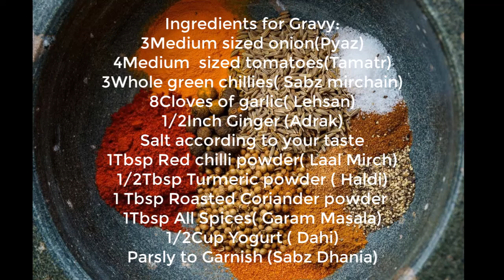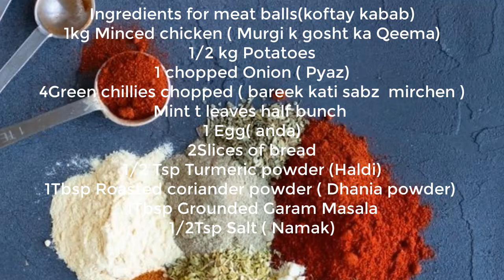Koftay alo curry recipe / Asan or kam wakat mn tayar koftay totany se bachany ka tareka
Ingredients For meat balls (kofty kabab)
1/2 lemoon
1kg minced chicken ( Murghi k gosht ka qeema)
1/2 kg potatoes( aloo)
1  chopped onion (bareek kati payaz)
4 green chillies chopped ( sabaz mirachain bareek kati hui)
mint leaves half bunch (adhi ghadi podina k paty)
1 egg (Anda)
2 slices of bread
1/2 tsp red chilli powder( lal mirch)
1/2tsp turmeric powder( haldi)
1tbsp roasted coriander powder(dhania powder)
1 tbsp grounded garam masala
1/2 tsp salt( namak)

Note: add 11 koftas into the gravy and save rest for another recipe.

Ingredients for Gravy:
3 medium sized onion sliced (Payaz)
4 tomatoes sliced ( tamatr)
3 whole green chillies ( Sabaz mirchain)
8 cloves of garlic ( Lehsan)
1/2 inch ginger chunk ( adrak)
1tbsp red chilli powder ( laal mirch)
1/2 tbsp turmeric powder ( haldi)
1 tbsp coriander powder
1/2 Yogurt( dahi)
1 tbsp all spices (garam masala)
Parsly to garnish ( dhania)

Directions: (koftay banany ka tareeka )

1.take a pan heat the oil check the with a wooden spatula.
2.fry the potatoes until golden brown. remove excess oil and keep them aside for the gravy.
3.wash chicken with lemon to lessen its odour.Take one large ball and add chicken mince into it.
4.add  chopped veggies,egg and all spices.
5.add 2 slices of bread to soak excess water of the chicken.
6.Mix to combine well with hands or with the help of chopper.

Urdu recipe:
( Ek bartan mn tail garm kr k alo ko sunehra hny t fry krain. or niakl k rakh dain.
chicken ka qeema js mn lemon daal k dhoya tha k  uski bu khtm hu jae.qeema  ek bartan mn dalain or payaz,sabaz mirachain, podina anda, bread or tamam masaly is mn shamil kr k yak ja kr lain.)

 Directions for the gravy:  (Shorba)

1.take a pan and add 1 tbsp oil then add onions,tomatoes,ginger and garlic into it. let them sautee till soften. blend them. Add oil into a pan let it heat then add pureed veggies into, cook for 6,8 minuutes. Add all spices mentioned for gravy and 1/2 cup yogurt.let cook for 5 ,6 minutes until oil comes on the surface. Then add fried potatoes and koftas into the pan, cook for another 2,3 minutes. then Add 2 glasses of hot water . cover it and let it cook for another ten minutes.  After 10  minutes it ready to serve.

Urdu recipe:
( Ek bartan mn tail garam karin or payaz,tamtr, adrak,lehson ko bhoon lain thanda hny per inko pees lain. Shorba banay k liye 1 cup tail garam  karin or is mn pissy hua amaiza shamil kr k  6,7 minutes tk paken. tamam masly shamil karin or phr dahi or 5,6 minutes tk pakaen k tail alag hu jae. phr is mn alo or kofty shamil kr k 2,3 minutes k liye paken. phr garam pani k 2 glass shamil kr k dum pe rakh dain. 10 mintues tk dhanp k pakny dain. or akpy alo kofty tayar hain.